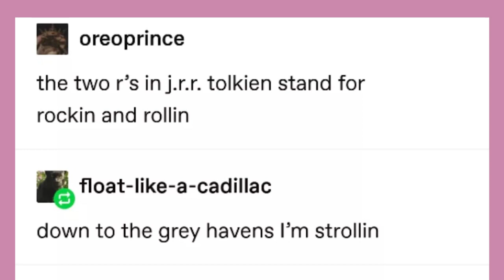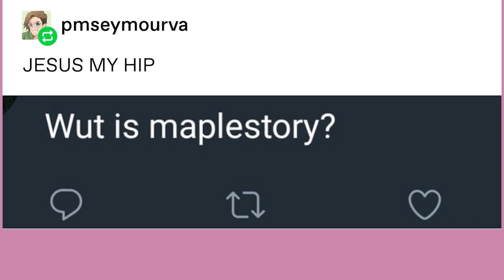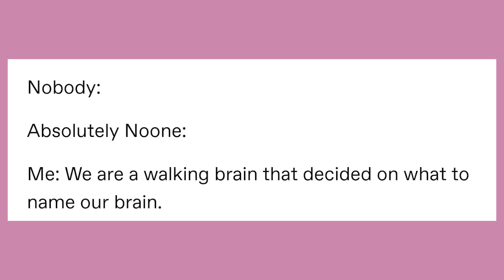Late Night Tumblr Posts "I Feel Old In This One"